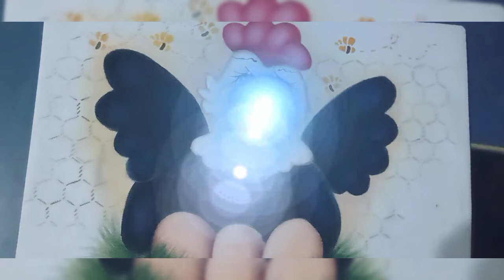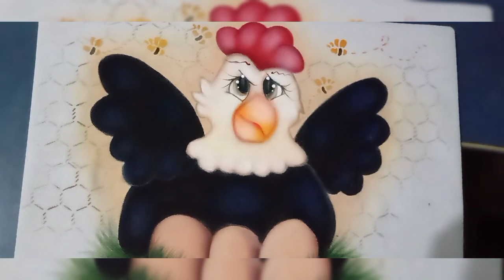pintura pintura em tecido (parte final luz e sombra parte 6)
guia de cores:

sombra do corpo da galinha
azul petroleo
azul turquesa

sombra do rosto
chocolate
e marrom
luz do rosto
branco

sobra do bico
laranja

luz
amarelo limão e branco

olhos
preto
caqui
sépia
e branco

crista sombra
vinho
luz
vermelho vivo
e branco

vou deixar o link do risco aqui em baixo